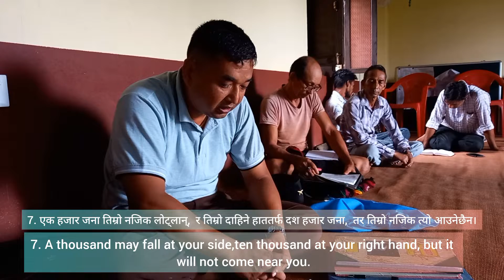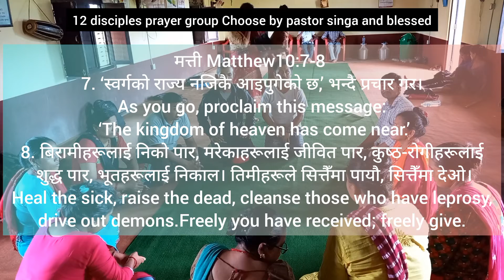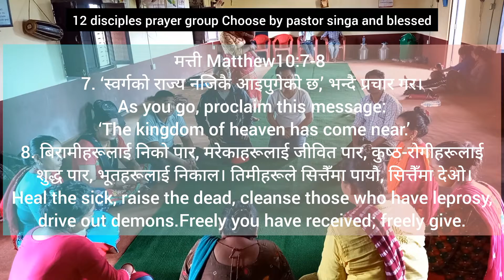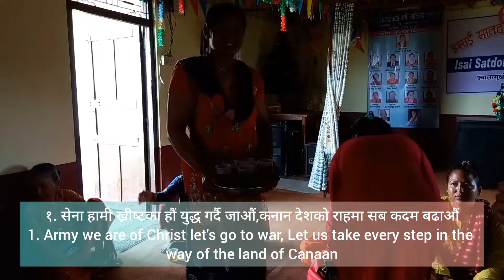Wednesday prayer meeting and 12 disciple prayer group this sisters are hill